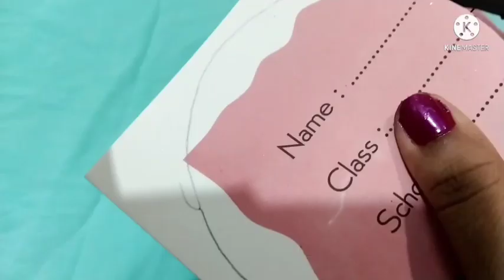happy Mother's day gift special mother's day special gift DIY mother's day gift special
happy Mother's day gift special for mom
happy Mother's day gift ideas
happy Mother's day gift special

happy Mother's day card making
happy Mother's day card ideas
happy Mother's day special gift
happy Mother's day special gift for mom

shalini art and craft BS
shalini art and craft

happy Mother's day for mom
happy Mother's day card making ideas

DIY mother's day gritting card easy